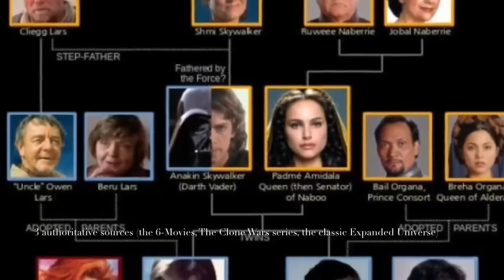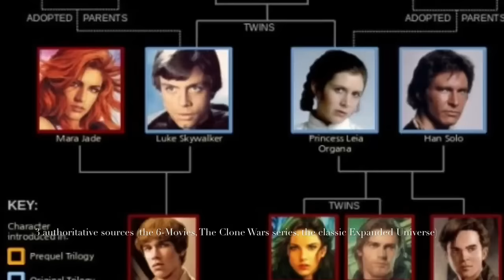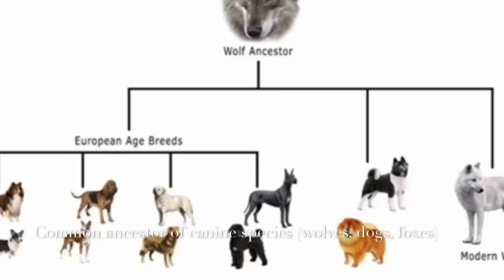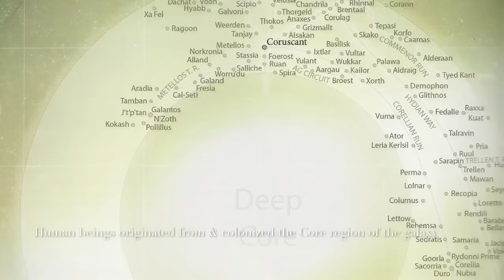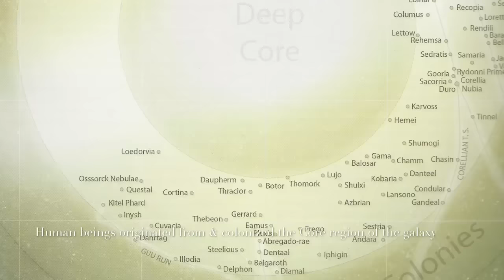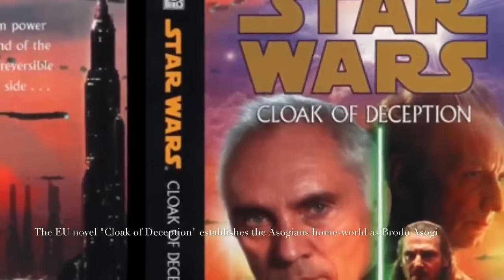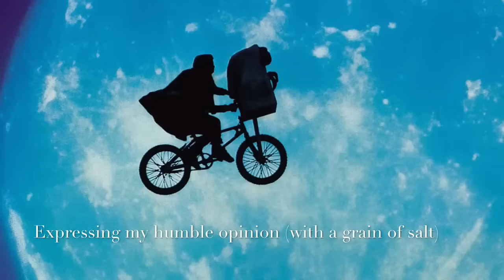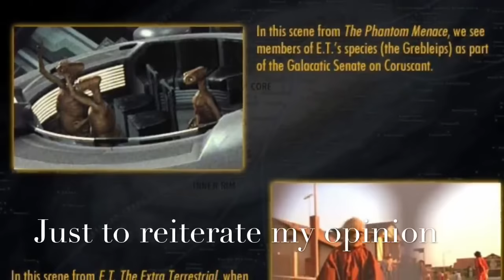Star Wars Mythology #2 - Does Earth Exist In The Star Wars Universe?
My seventh documentarian style blog, which is my second Star Wars Mythology blog in which the topic ask the question “Does Earth Exist in the Star Wars Universe?” I start out tackling this tough ambiguous subject by acknowledging that Star Wars creator George Lucas never addressed this topic one way or the other. Being that Humanity is the predominant race of the planet Earth I take this opportunity to examine the greater topic of the origins of the Human race in the Star Wars galaxy. I first start out defining the nature of the Human species in the fictional universe of Star Wars, and comparing and contrasting that with the other alien species that exist in the Star Wars galaxy. I then explore the Pre-Republic era of the Star Wars galaxy, on the journey that Humans took in space exploration, colonization of planets throughout the galaxy, contact with other non-Human alien races, and the establishment of the first rudimentary galactic civilization. I then move on from there to explore the various “apocrypha” Star Wars Expanded Universe material, which have parody stories of Star Wars characters visiting the Earth. Then finally I examine the official canonical material of the Star Wars mythology, and correlating that material with Steven Spielberg’s E.T. The Extra Terrestrial film I try to offer my humble opinion on answering the question if Earth exist in the Star Wars mythology.